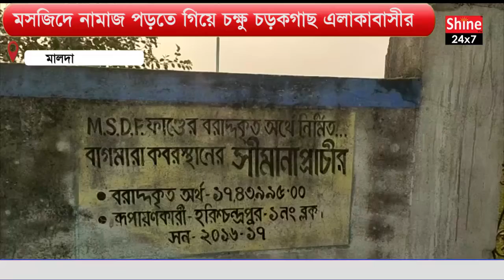মসজিদে নামাজ পড়তে গিয়ে চক্ষু চড়কগাছ এলাকাবাসীর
While praying in the mosque, the eyes of the locals were dazzled

 When the locals went to pray in the mosque in the morning, their eyes were wide open.
After performing ablution in the water of the tubewell, the tubewell disappeared this morning. On the other hand, a householder went to the tubewell to wash his hands and face with his brass face this morning, but he did not have the tubewell. It was stolen.
The theft of eight tubewells on the same night, not one or two tubewells, has caused a stir in Kushida gram panchayat area of ​​Harishchandrapur-1 block.

According to local sources, a total of eight tubewells, including three tubewells, were stolen from four houses of Bagmara cemetery of Kushida gram panchayat, one of Dakhol mosque, three houses of three households in Bijhot and Tentultala areas on Thursday night.

Kushida Gram Panchayat Area President Mohammad Noor Azam said six diesel-powered pump machines were stolen from Kushida area two days ago. Police have started investigation. Eight tubewells have been stolen in the meantime. . Kushida residents are demanding a new police station along with police patrols in the area.